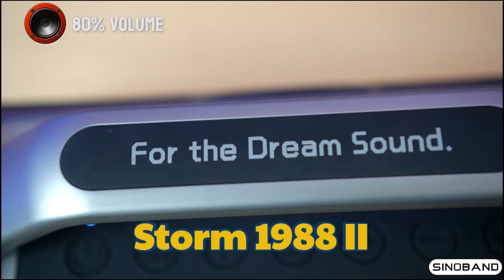Xdobo Sinoband Storm 1988II 120w High Power Blue tooth speaker karaoke with mic for Party Camping